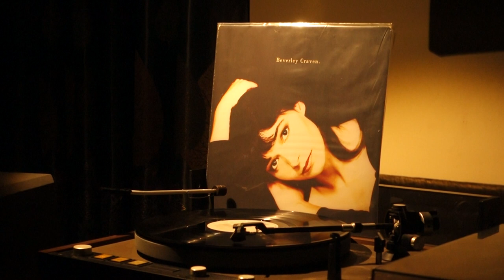Beverley Craven – Holding On (1990)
Beverley Craven – Holding On
(Beverley Craven)
Track From The LP Album “Beverley Craven”
Epic, UK
1990
467053 1

Piano, Backing Vocals – Beverley Craven
Alto Saxophone – Frank Mead
Backing Vocals – Paul Samwell-Smith, Sheila Parker, Sheryl Parker, Suzanne Rhatigan, Tubs Andrew
Bass – Pat Donaldson
Drums, Percussion – Dave
Guitar – Simon
Keyboards – Bias

Producer – Paul Samwell-Smith
Made By – Sony Music – 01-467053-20